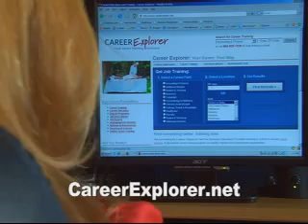Computer Repair Training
Visit Career Explorer to find a computer repair program that works for you! Search now!